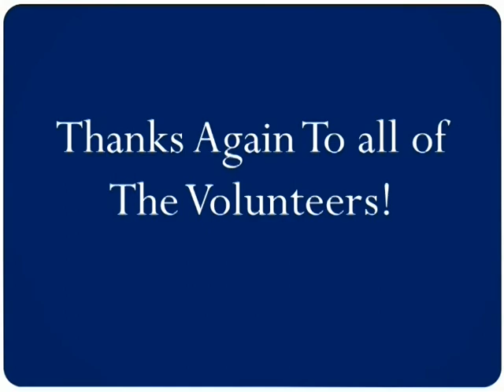National Volunteer Month Vance Thanks You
For National Volunteer Month TVance would like to give a special shout-out to everyone who gives their time and energy to improve the lives of our students.